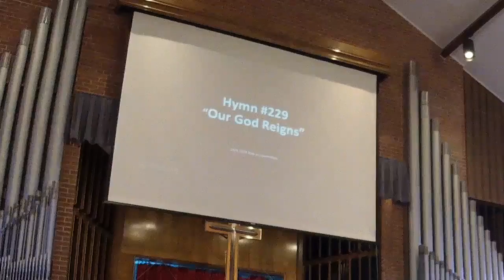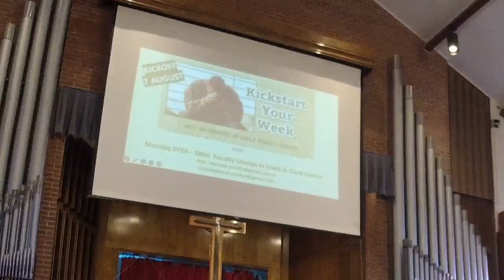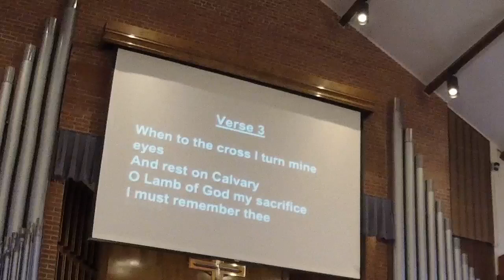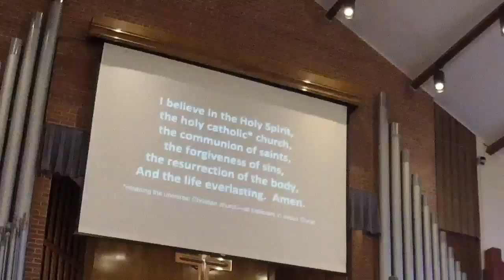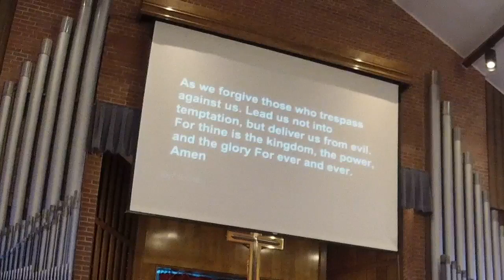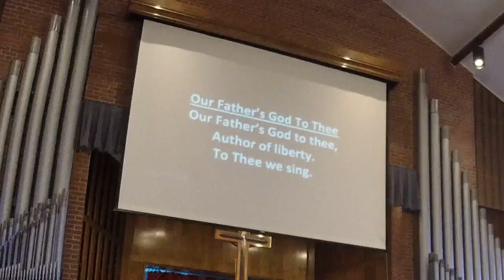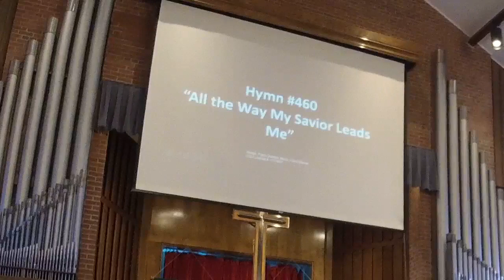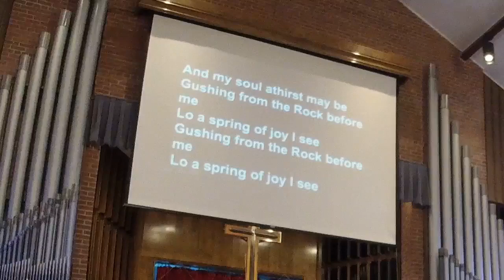0830 Worship 8/6/23